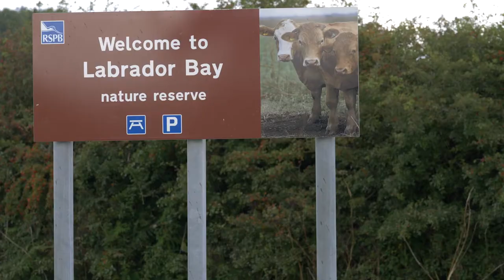Labrador Bay, Devon GH5 Test footage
Hand held, ungraded footage from GH5